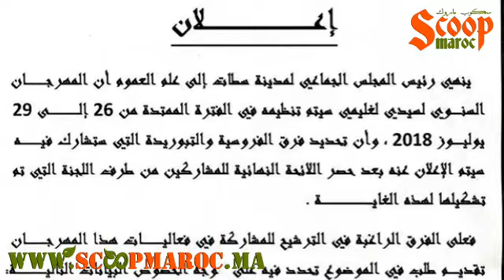مهرجان سيدي لغليمي بسطات في نسخته الثالثة عشرة ما بين 26 إلى 29 يوليوز2018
قناة خاصة بجريدة سكوب ماروك تقرب المشاهدين من كل المستجدات الوطنية والدولية..للمزيد من المعلومات زوروا موقعنا أو يمكنكم ربط الاتصال بإدارة الجريدة على الرقم 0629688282